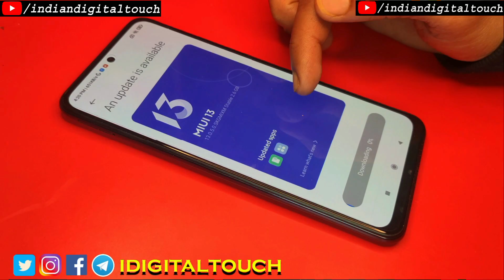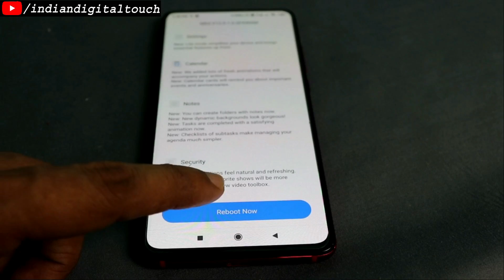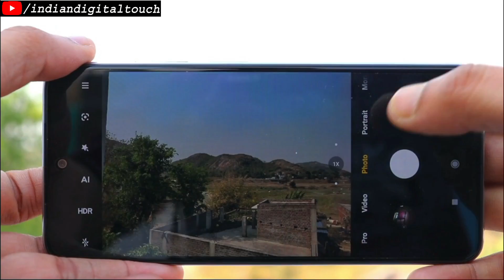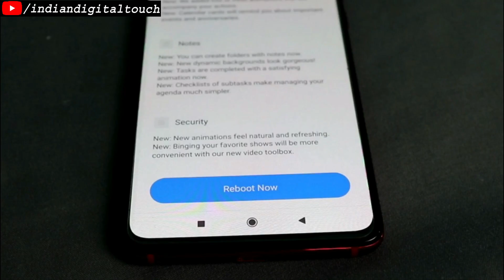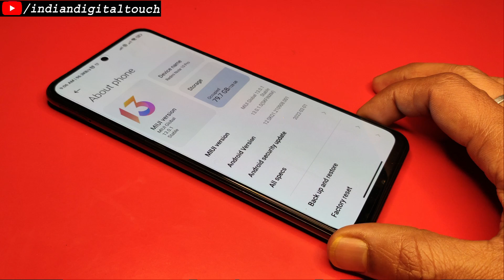MIUI 13.5 Hoga "DHAMAKEDAAR"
Hello Guys Iss video me maine MIUI 13.5 ke baaremein sabkuch chezein bataya hun Jaise Kis kis phones me MIUI 13.5 ka update aayega? MIUI 13.5 me kya kya features aayega & India me kab MIUi 13.5 aayega. MIUI 13.5 ke baaremein sabkuch chezein bataya hun.